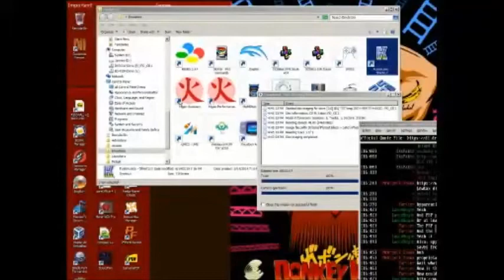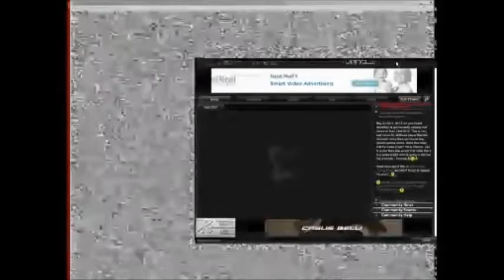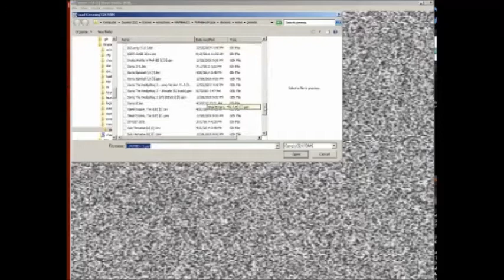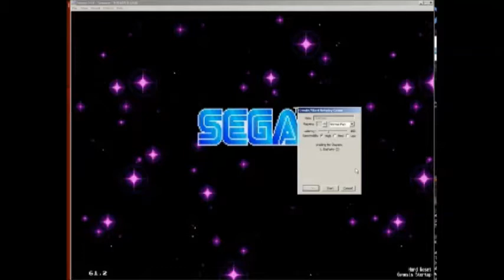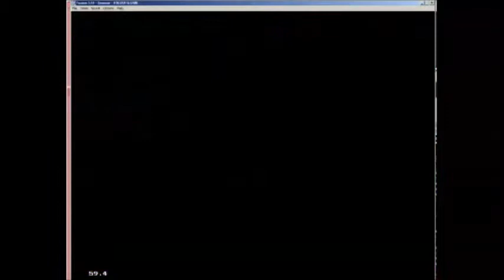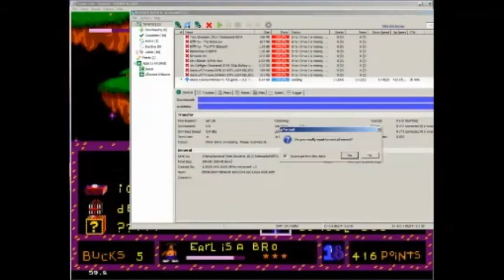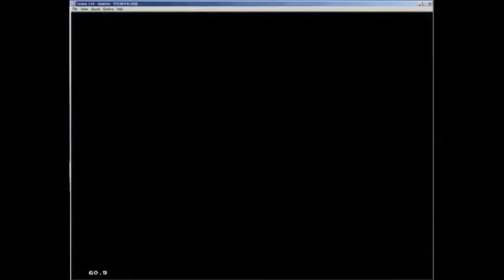Eks and Weasel Beat Toejam & Earl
No cheats, no evil tricks, just a straight playthrough on a random world. The only thing even close to cheating that was used was partway through, Weasel (Earl) had to travel to level zero to get some extra lives, but note this can only be done once a playthrough.

Unfortunately, all commentary was lost due to the way Skype handles calls through other devices.